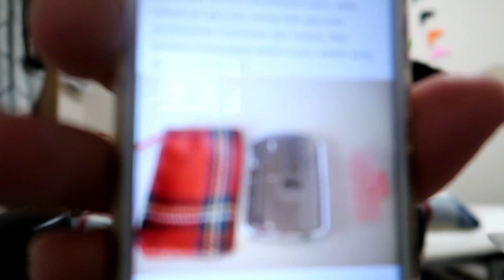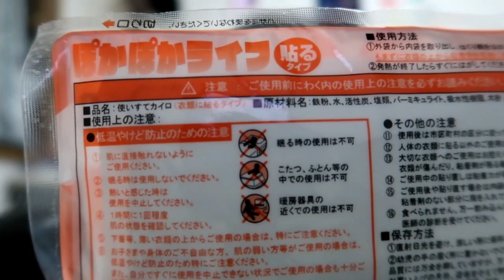REVIEW KAIRO PENGHANGAT TUBUH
kairo beda sama koyo,, kairo dipake di musim dingin biar badan jadi hangat,, oke,,